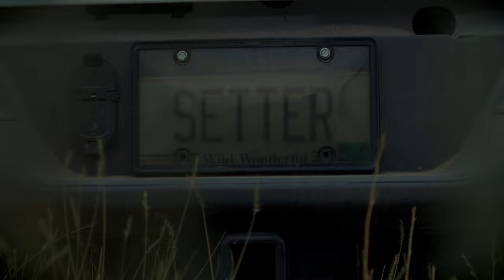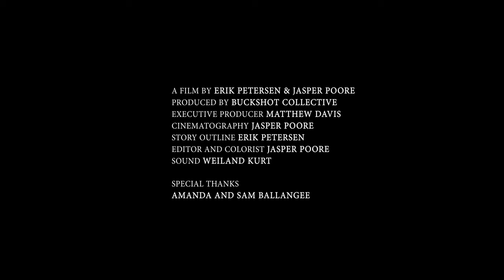BRUSHSTROKES Full Film - A Final Rise Upland Film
FINAL RISE Proudly Presents - BRUSHSTROKES, an Upland Film highlighting Amanda Ballengee, a passionate upland hunter and artist who encompass the same hopes, values and passions for following wild bird dogs  in the pursuit of wild birds in wild places.

Each of these incredible folks in this film series are true stewards of the uplands and individuals who we're confident will continue to leave a positive fingerprint on the upland community, each in their own unique way.

We'd invite you to learn more about FINAL RISE and our premium American made upland hunting products

Please check Amanda out on social media under her handle @amandaballengee